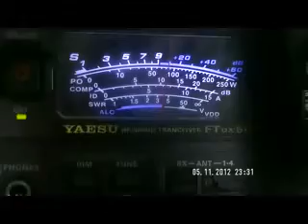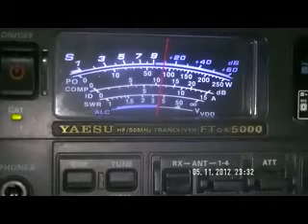A61BK HZ1BL QSO IT9LNU 40M